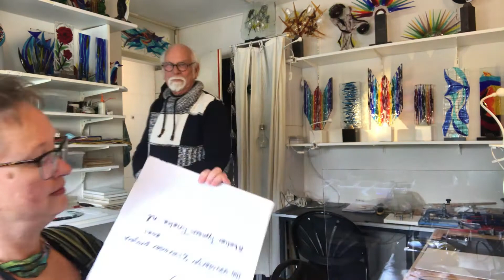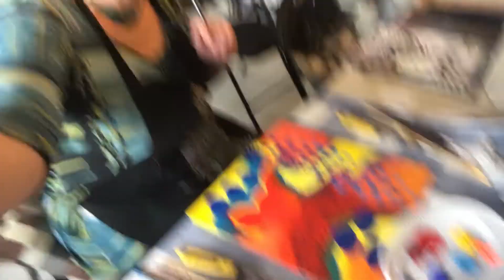Atelier Typisch Tineke. 27 van 100 acrylverf schilderijen en sieraden project.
Ontwikkel je eigen abstracte schilderstijl met acrylverf en mixed-media. Te gast in Almere bij Leo Stravers